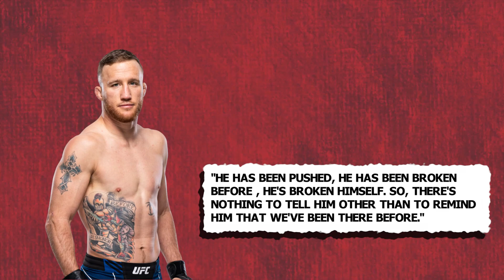Francisco Trinaldo Has ZERO Plans For Retirement Aged 44..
Welcome back to Fighters Spot. The Brazilian is the oldest fighter in the UFC’s lightweight division at 44, and the second oldest in the UFC roster, right behind Aleksei Oleinik, who’s 45. Despite his age, Trinaldo (28-8 MMA, 18-7 UFC) is not contemplating retirement.

“I don’t think about it,” Trinaldo told reporters, including MMA Junkie, through an interpreter at Wednesday’s media day. “As long as the spark is there, and that flame is there, and I wake up in the morning eager to train, to run, to box, to wrestle, I’ll continue to do it.

Francisco Trinaldo Reflects On 10 Years In The UFC: ‘I Stopped Aging At 33’ | UFC 274 | MMA Fighting